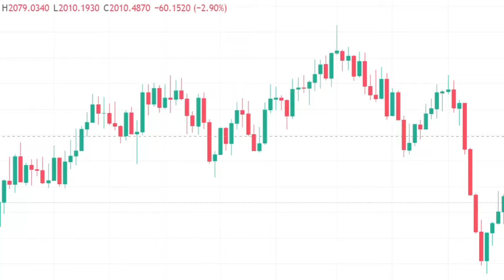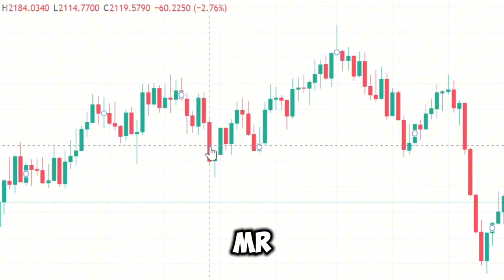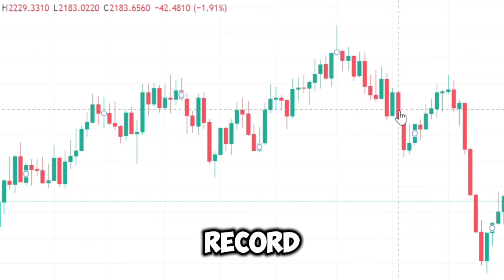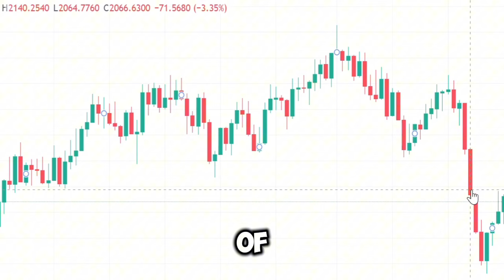Iraq’s Biggest Monetary Reform Yet? Key Meetings Signal Major Dinar Moves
Hey everyone, welcome back to the channel! Today, we’re going to discuss some major recent developments in Iraq’s journey toward monetary reform. There have been key meetings between the Central Bank of Iraq (CBI), the U.S. Treasury, and top financial organizations like the IMF and WTO, which signal significant steps toward modernizing Iraq’s financial system. From financial inclusion to a digital transformation, these reforms could potentially lead to a redenomination or revaluation of the Iraqi dinar, a topic that has everyone talking. Stick around as we dive deeper into what these high-level talks mean for Iraq’s financial future and the global market!

U.S. Treasury Iraq
CBI and U.S. Treasury talks
U.S. Treasury